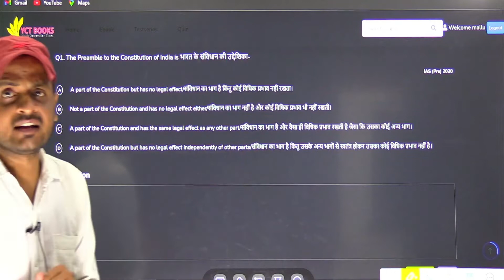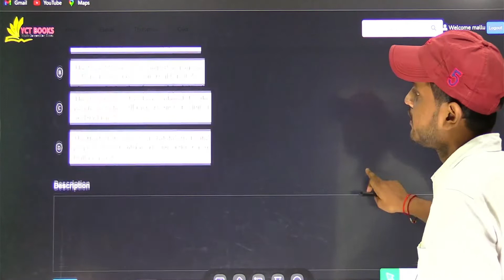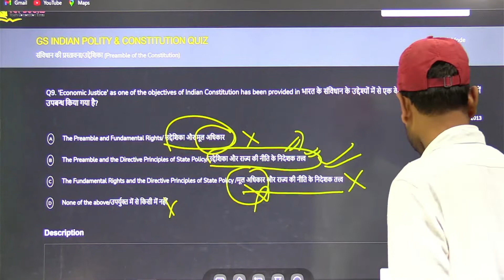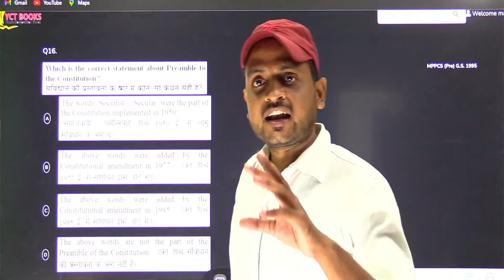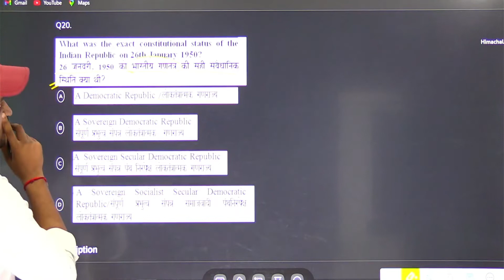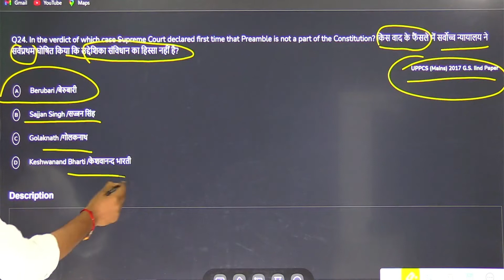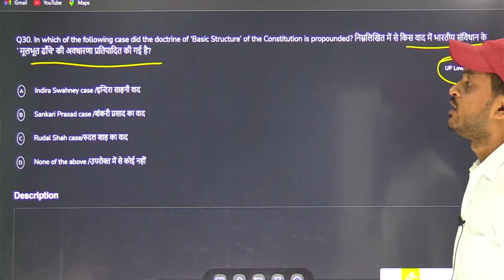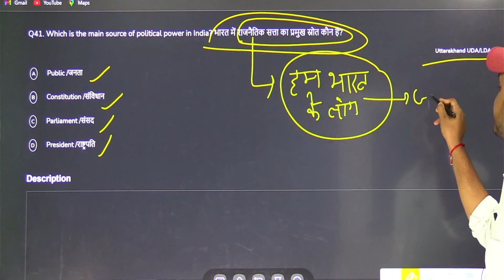Indian Constitutions Chapter-6 : संविधान की प्रस्तावना/उद्देशिका II YCT Books Official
Video Title: Indian Constitutions Chapter-6 : संविधान की प्रस्तावना/उद्देशिका II YCT Books Official